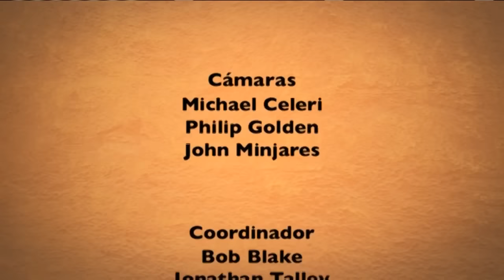Martín Valverde - Nadie Te Ama Como Yo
cuanto he esperado este momento,
cuanto he esperado que estuvieras asi,
cuanto he esperado que me hablaras,
cuanto he esperado que vinieras a mi.